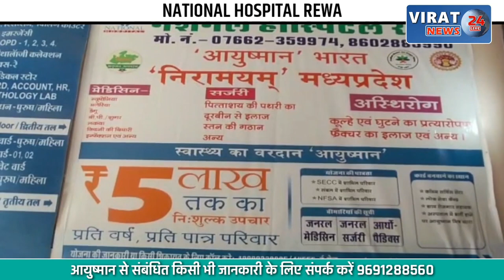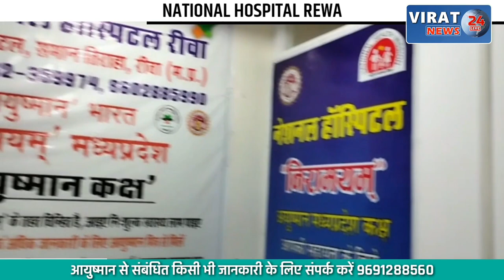संदिग्ध हालत में मिला युवक का शव, माँ ने कहा मेरे आने तक इन्तजार करो, देखें क्या है मामला ?